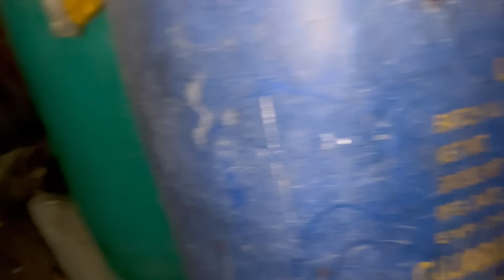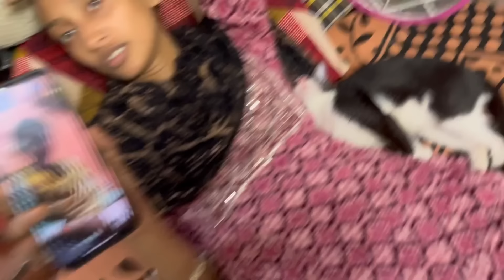GHAR KI SAFAI HO GAI😥 | SCHOOL MEETING ME ASIFA NARAZ😭 | DAILY VLOG